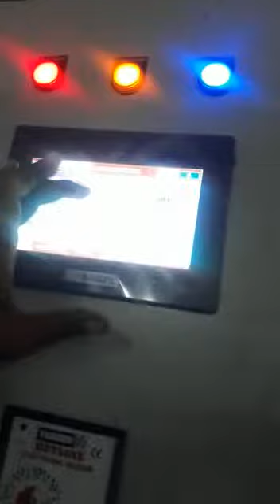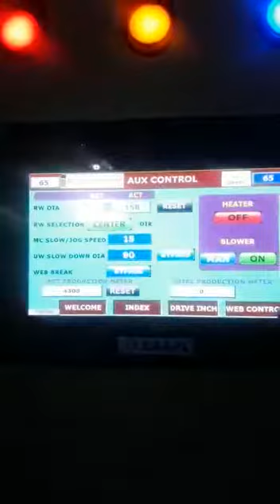BOPP Flim printing Plastic LD PP Woven Flexographic printing Call for Live Demo 9737330001